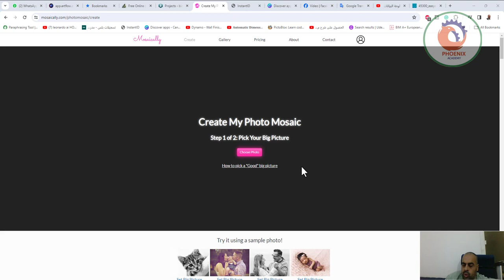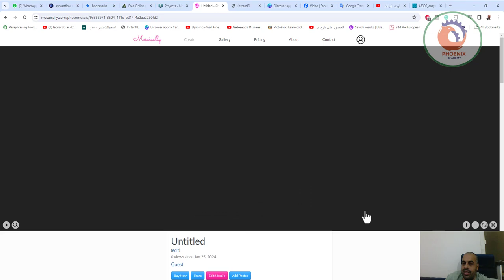Mosaically Create My Photo Mosaicفسيفساء إنشاء صورتي الفسيفساء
❤️ روابط التواصل
✅ انستجرام